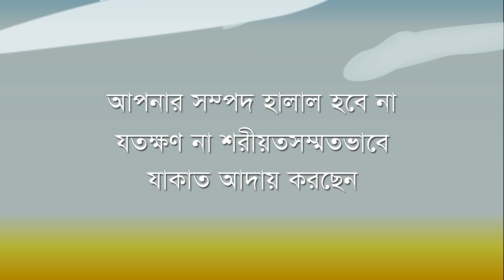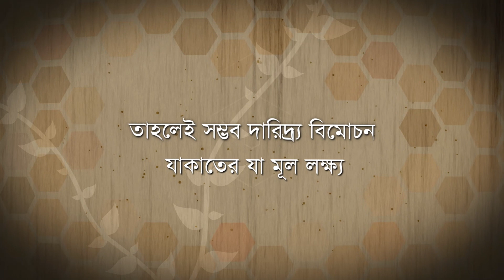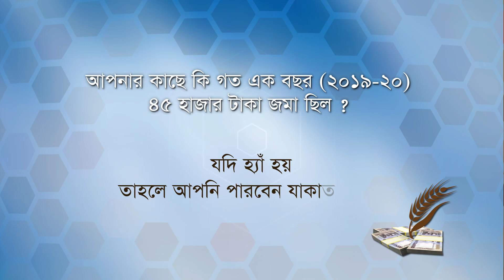যাকাত প্রমো ভিডিও